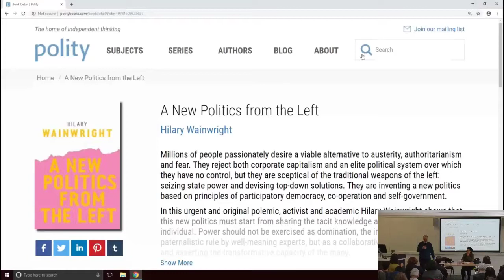Hilary Wainwright - A New Politics from the Left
Millions of people passionately desire a viable alternative to austerity, authoritarianism and fear. They reject both corporate capitalism and an elite political system over which they have no control, but they are sceptical of the traditional weapons of the left: seizing state power and devising top-down solutions. They are inventing a new politics based on principles of participatory democracy, cooperation and self-government.

In this urgent and original polemic, activist and academic Hilary Wainwright shows that this new politics must start from sharing the tacit knowledge and creativity of each individual.

Power should not be exercised as domination, the imposition of paternalistic rule by well-meaning experts, but as a collaborative exercise in nurturing and asserting the transformative capacity of the many.

Hilary Wainwright is an academic and radical activist who co-edits the magazine Red Pepper and is a fellow of the Transnational Institute (TNI).

This event is part of the STEPS Centre’s Transformations series.